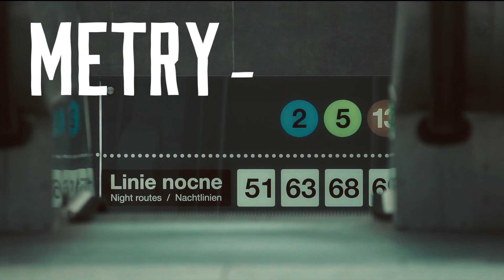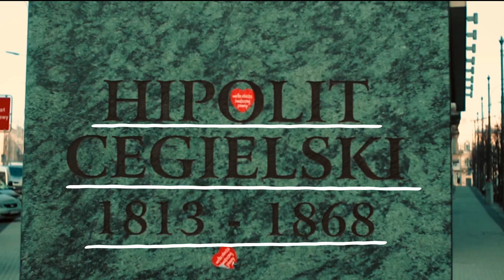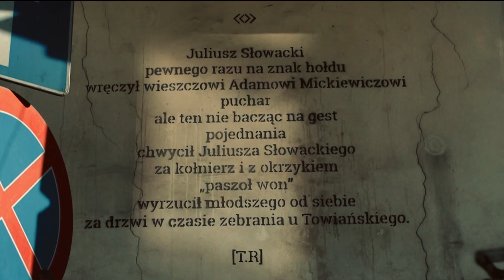AprAxjA - Geometryzancja feat. Kashia (Official Video)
Artysta: AprAxjA
Tytuł: Geometryzancja
Album: Naga Wyspa
Tekst: PTR
Muzyka: A2d+M
Klawisz: Kashia
Label: INCO Records

Mix / Mastering: Zrylc@zxstudios

Wideo:
Realizacja wideo: notnutvideos